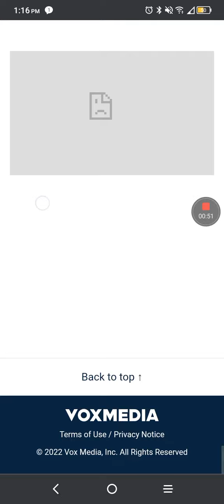Dallas Cowboys information